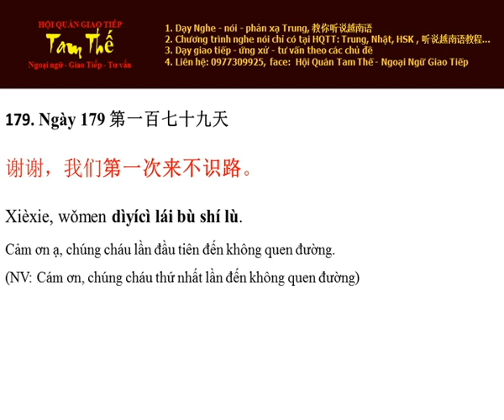Ngày 179 Chúng cháu lần đầu tiên đến không quen đường - Nghe Noi Tieng Trung Moi Ngay Mot Cau